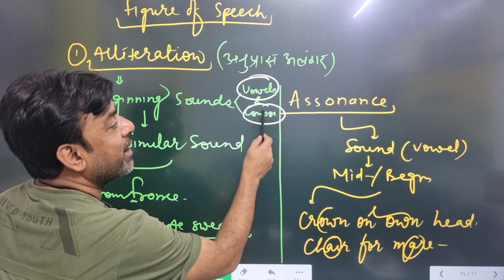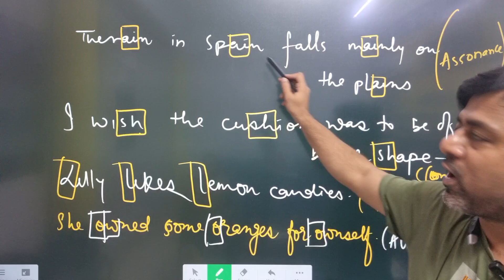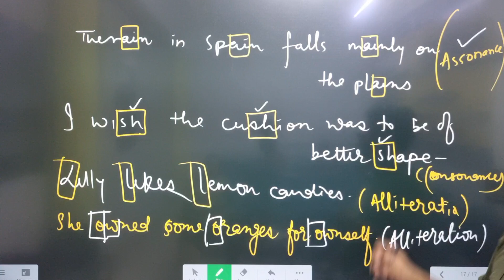figuresofspeech uptgt uptgtenglish uppgt uppgtenglish dsssb dsssbenglish english literature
figuresofspeech